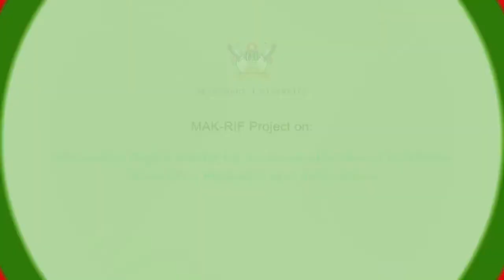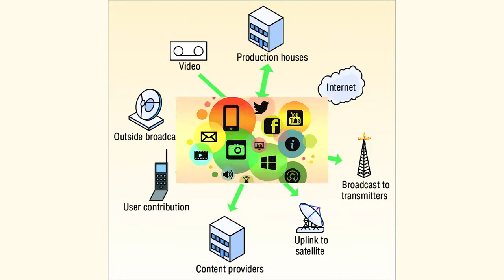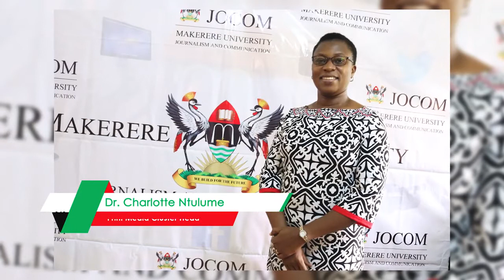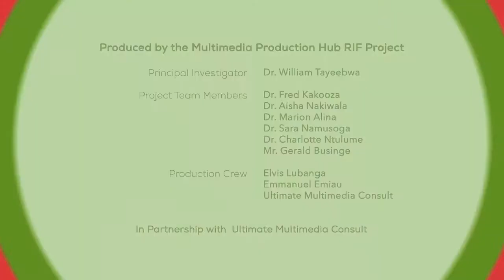Mak-RIF: Dr. William Tayeebwa & Team Explain the Multimedia Production Hub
The Multimedia Production Hub: Harnessing Digital Media for Increased Uptake and Visibility of Makerere University’s Research and Innovations.

"We've created an environment where the researchers and innovators who have been shy to reach out to the mass media are now willing to share their research and willing to have their research transformed into multimedia products." Dr. William Tayeebwa, Project Principal Investigator.